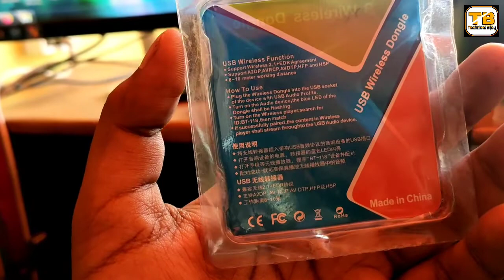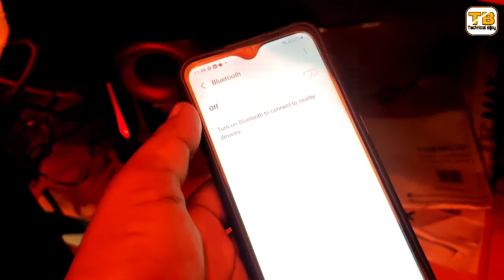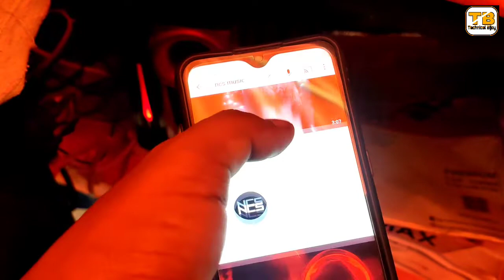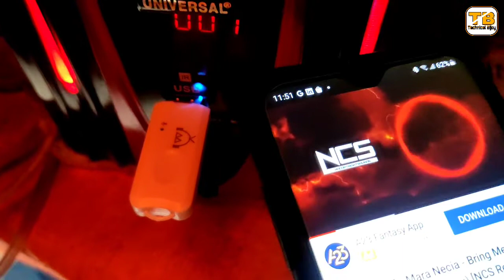USB Bluetooth Dongle || turn your non-bluetooth devices into bluetooth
Here is the small device, through which you can turn your non-bluetooth devices to Bluetooth enable.. Must watch